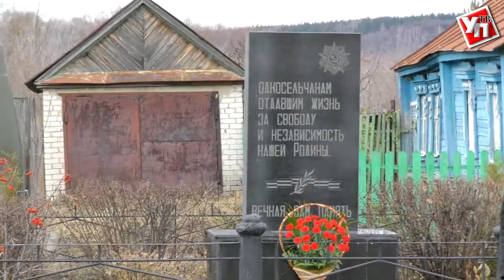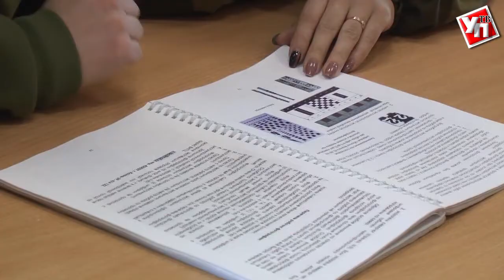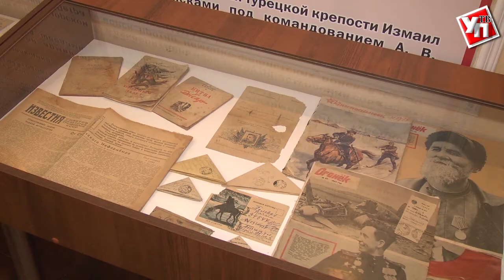Как стать поисковиком. Секреты ульяновцев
Война не окончена, пока не похоронен последний солдат. Для поисковых движений завершить такое «сражение» стало смыслом жизни.